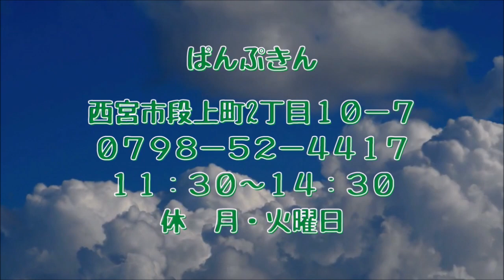【西宮グルメ】ぱんぷきん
ぱんぷきん

日替わりランチ￥１０００

西宮市段上町2丁目１０－７
００７９８－５２－４４１７
１１１：３０～１４：３０
休　月・火曜日